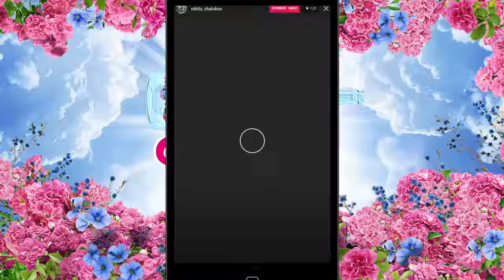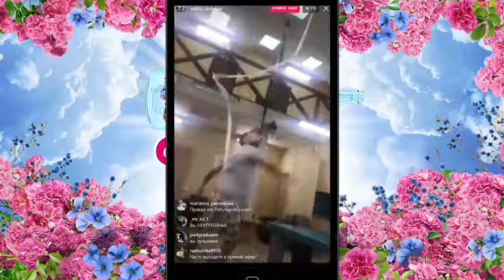Никита Шалюков в прямом эфире Instagram дом 2 свежие новости слухи тнт реалити шоу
На этом канале каждый день выходит интересное видео!Такого вы не увидите ни в вечернем ( город любви ), ни в дневном ( lite ) и даже ночном( после заката ) эфире тнт! Сами участники ведут диалог со зрителями без купюр! Лично от них вы узнаете всю правду, сплетни и слухи! Даже сами ведущие Ксения Бородина и Ольга Бузова выдают свои тайны именно здесь!

Ведущие

КСЕНИЯ БОРОДИНА
ОЛЬГА БУЗОВА
Участники

Александра Гозиас
Константин иванов
Андрей Чуев
Марина Африкантова
Дмитрий дмитренко
Ольга Рапунцель
Валерий Блюменкранц
Тата Абрамсон
Глеб Жемчугов
Ольга Жемчугова Ветер
Саша Харитонова
Иван Барзиков
Майя Донцова
Надежда Соколовская
Александр Вейсс
Ирина Донцова
Елисей Полищук
Элен Каминская
Денис Баранов
Максим Локотьков
Остров любви

Никита Кузнецов
Артур Ратнер
Олег Бурханов
Стас Тура
Александра Дурицына
Анна Гаврилюк
Ника Шукурова
Ксения Кижаева
Ангелина Никерсон
Мария Ильина
Элла Голубева
Алина Комчалева
Алиса Огородова
Мадина Кузаева
Катя Кауфман
Лиза Полыгалова
Лиза Кордобовская